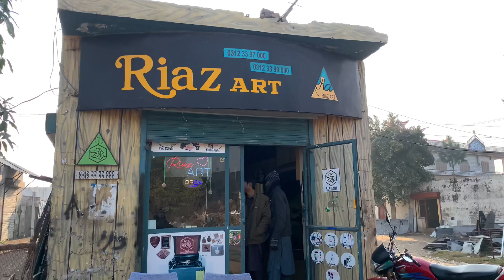Bike Py Channel Ka Logo Laga Diya|Behzad Sajid vlogs